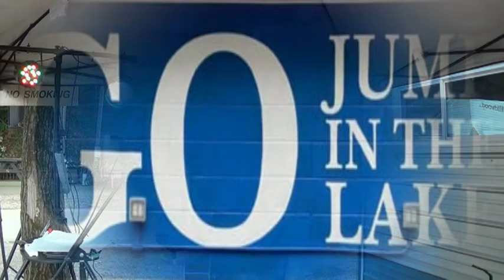A song about Sara's Campground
I was asked by Sandy O'Reilly ( a friend of mine who works in the office )to write a song about Sara's campground for my upcoming show playing there. I thought about it for several weeks asking everyone around what their favorite things were. One Saturday afternoon I sat on my deck and wrote this down.  A few edits later after talking to Catherine and it was ready to go. Me and Catherine always take lot's of pictures of our youngest grandkids. I put it all in this video. It's everything I like about Sara's Campground. The song was written, the pictures and videos taken, the recording of the song were all done at Sara's Campground.